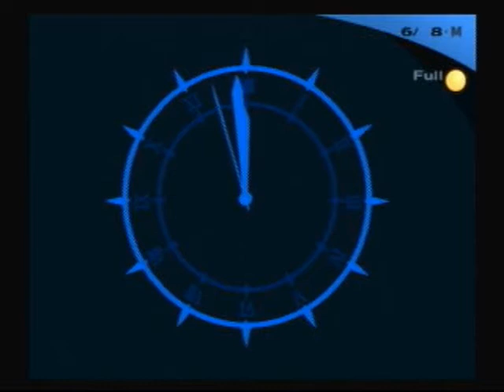Let's Play Persona 3! [Part 52]